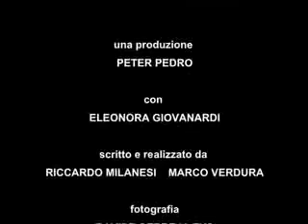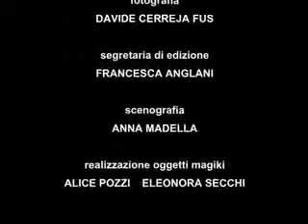L'Acchiappasogni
Avete mai avuto un acchiappasogni? realizziamolo insieme ad Eleonora e ai Magiki!